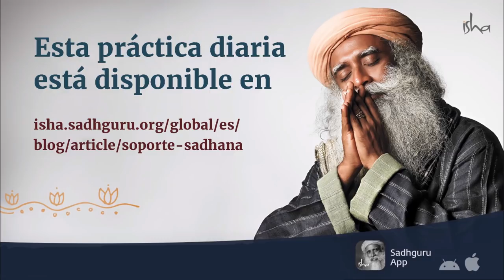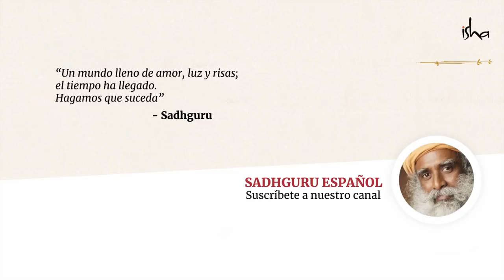Lidiando con la tensión emocional en una pandemia | Sadhguru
Sadhguru nos habla de la importancia de la estabilidad mental y emocional durante tiempos de crisis. En términos simples, tenemos la elección de brindar apoyo a nuestro alrededor de manera precavida, sensible y responsable, sin sucumbir al miedo, al pánico y la inseguridad.

Contenido:
00:00 Canto, Yoga Yoga Yogeswaraya
8:55 Charla de introducción. La situación de hoy en el mundo.
12:40 Consejos para todos los trabajadores de la salud.
18:00 Cómo deberían sostenerse en estos tiempos los buscadores espirituales.
25:08 ¿Cómo recuperarse del trauma de perder a un miembro de la familia durante la pandemia de coronavirus?
35:30 Práctica sencilla para mejorar tu inmunidad